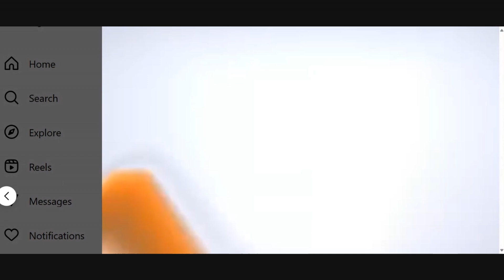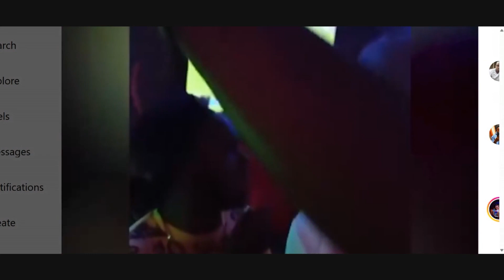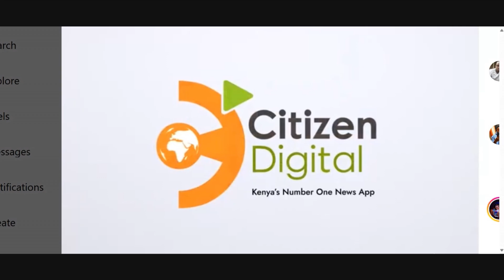Kenyan Politicians In A Frenzy Over Protests Against Tax Increases